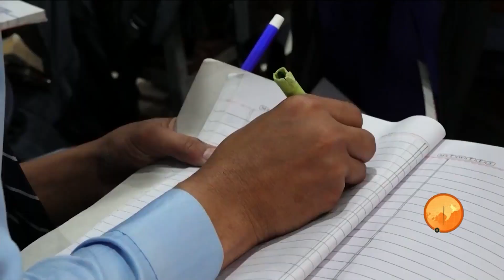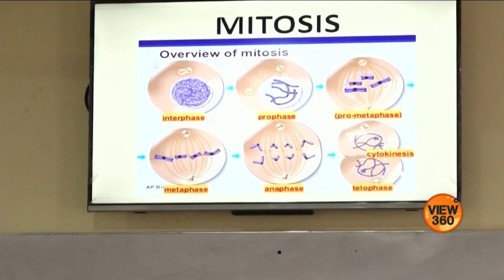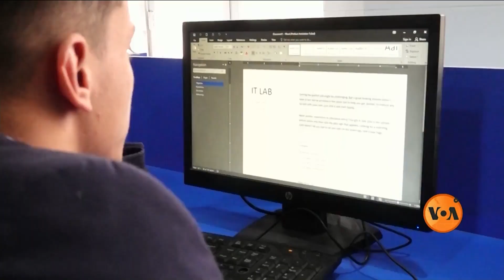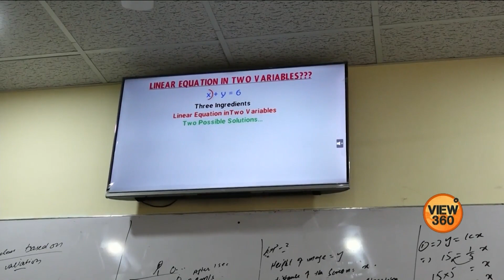پشاور کا سرکاری اسکول جہاں طلبہ پرائیوٹ اسکول چھوڑ کر داخلہ لے رہے ہیں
پاکستان میں والدین کی اکثریت بچوں کی تعلیم کے لیے سرکاری اسکول کے بجائے پرائیوٹ اسکول کو ترجیح دیتی ہیں لیکن پشاور میں ایک ایسا سرکاری اسکول بھی ہے جہاں طلبہ پرائیوٹ اسکول چھوڑ کر یہاں داخلہ لے رہے ہیں۔ مزید تفصیل عمر فاروق کی اس رپورٹ میں۔